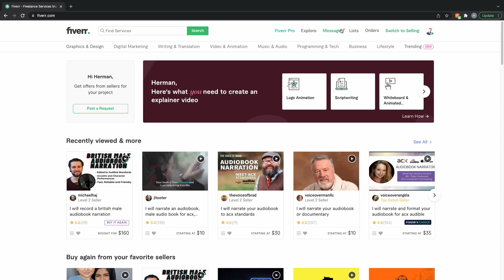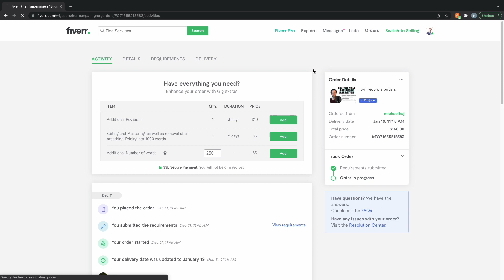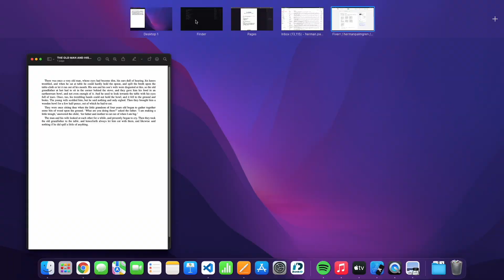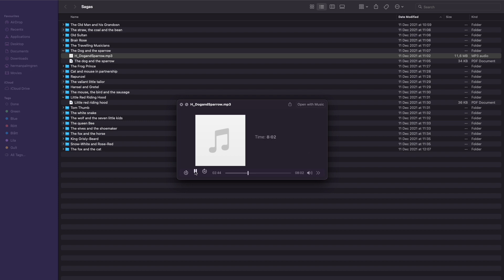Recieving Fiverr Voice Actor Orders | Starting A Startup Ep. 24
Coding a Startup App with Almost No Experience

In this episode we take delivery of some of the Fiverr orders that we placed for voice-acting. We listen to some of the output, which will ultimately go in the app. Also, I do not really know what happened with the lighting in this video...

This is the 24th episode in my side project that I call "Starting A startup" - yes I know, it is a play on words. In this series I will be building an app/product which I have been thinking about for a long time, and I thought that it would be fun to document the entire process.

I will be doing everything between heaven and earth that is related to starting a small app business; coding the application, making the UI design, creating a financial plan, a marketing plan and a lot of other fun stuff.